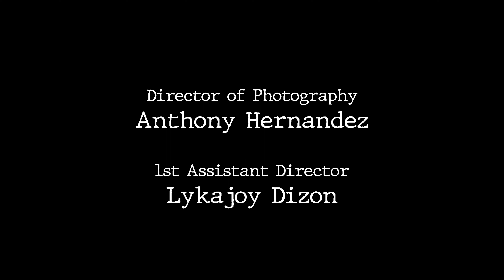The White Gloves | A Whodunnit Mystery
Produced by San Bernardino Teen Music Workshop

Directed by Brymer Sindanum

Starring
Kota Trepagnier
Linton Ngyuen
Jhumaani Chess

Director of Photography: Anthony Hernandez

1st Assistant Director: Lykajoy Dizon

1st Assistant Camera: Aiyana Vasquez

Sound Mixer: Julia Ruiz

Gaffer: Alexandria Covarrubias

Grip: Christopher Oberhelman